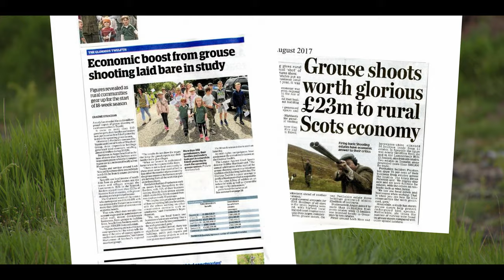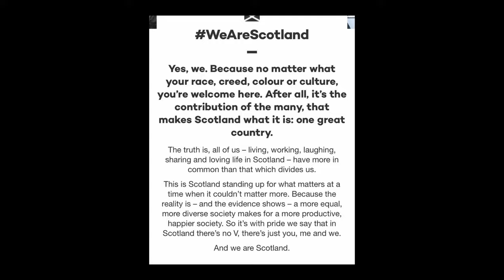GLORIOUS 12th! - NOTORIOUS FIR BEING GLORIOUS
Today marks the famous Glorious Twelfth!
A celebration to the local communities and more importantly the boots on the ground for the hard work and graft they put in all year round!